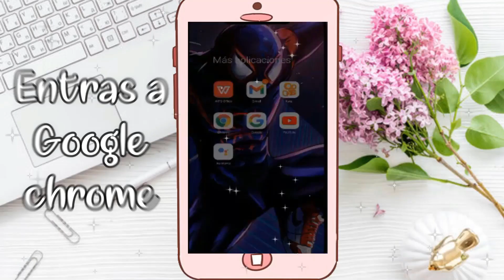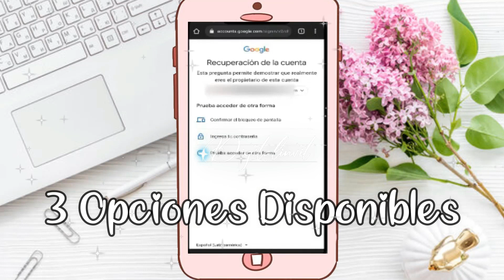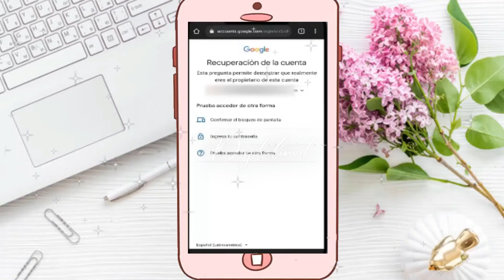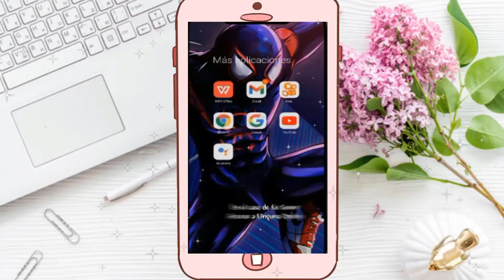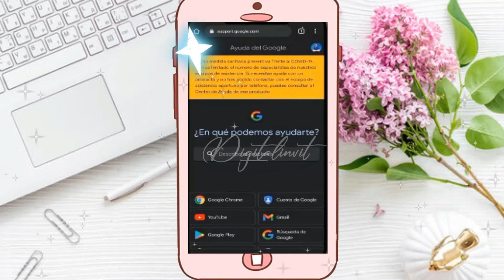✅CÓMO RECUPERAR MI CUENTA DE GOOGLE GMAIL 2025 - SIN CORREO, SIN TELÉFONO Y SIN CONTRASEÑA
En este video veremos cómo puedes Recuperar tu Cuenta de Google caso hayas olvidado tu contraseña, tu correo o si fuiste hackeado de alguna forma.